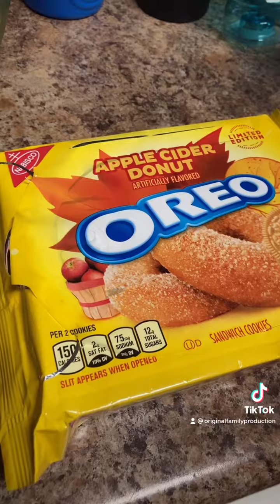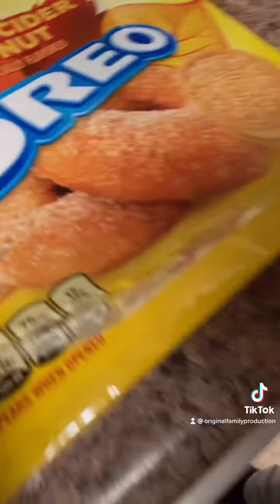Apple Cider Donut Oreos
Reviewing a new Oreo flavor. Just in time for fall season…Apple Cider Donut.